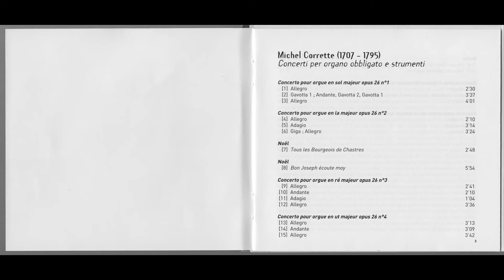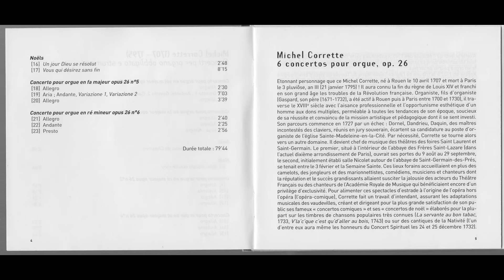Michel Corrette - Concertos & Noels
painter - Jean Désiré Gustave Courbet